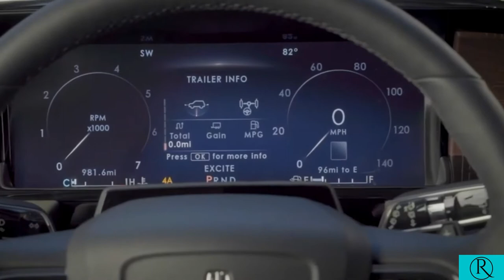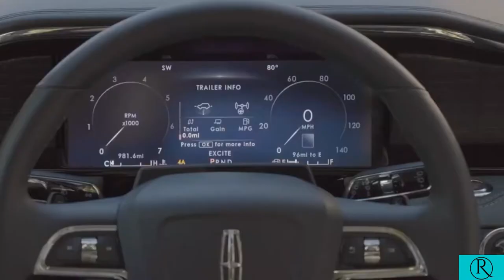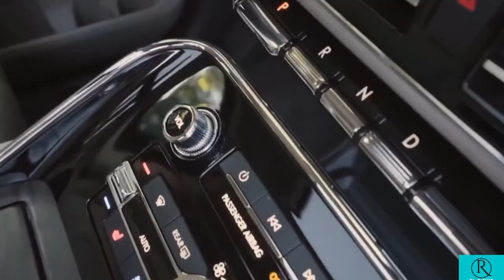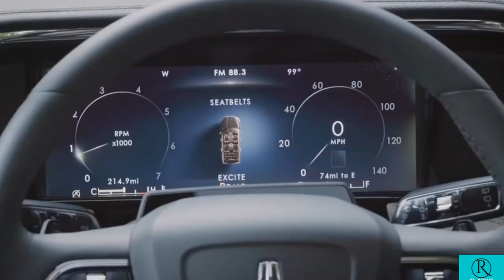2022 lincoln navigator black label special edition | interior and exterior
2022 lincoln navigator black label special edition | interior and exterior
LINCOLN NAVIGATOR
lincoln navigator interior
lincoln navigator 2021
lincoln navigator price
2022 lincoln navigator black label
2022 lincoln navigator l
2022 lincoln navigator reserve l
2022 lincoln navigator test drive
2022 lincoln navigator black label special edition
2022 lincoln navigator vs 2022 cadillac escalade
2022 lincoln navigator black label test drive
2022 lincoln navigator suv
2022 lincoln navigator long
2022 lincoln navigator standard